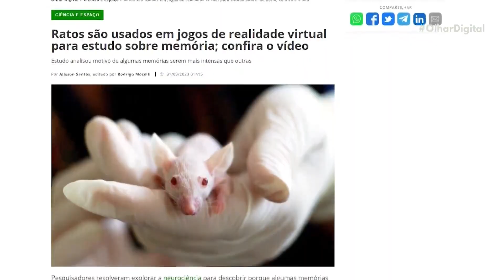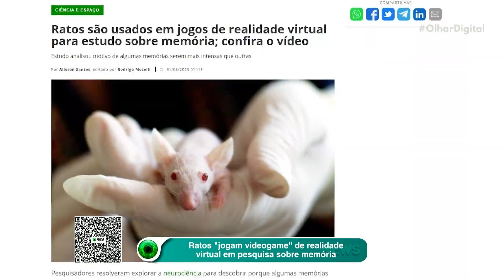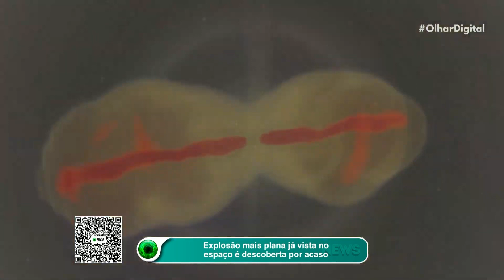Ratos "jogam videogame" de realidade virtual em pesquisa sobre memória